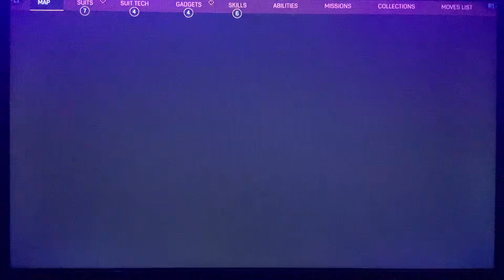SPIDER-MAN 2 (PS5): SPIDER BOT & SIDE MISSIONS & THE RETURN OF SPIDERCUBE